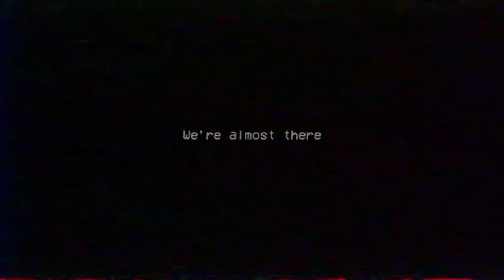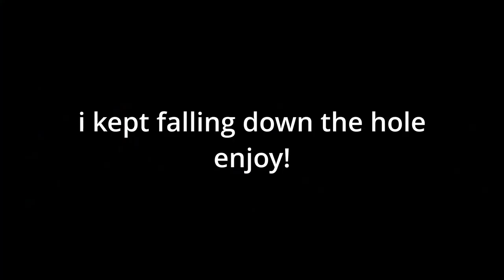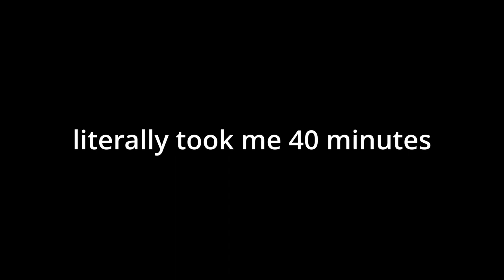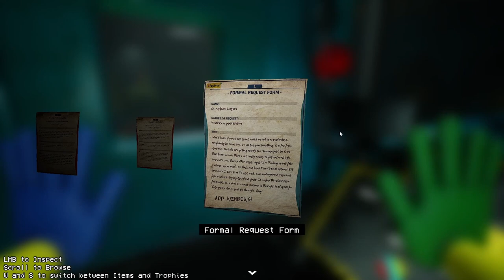Mommy's done playing!!! (poppy playtime chapter 2 part 2)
I really struggled on some of these puzzles and for some reason my game bugged at the end